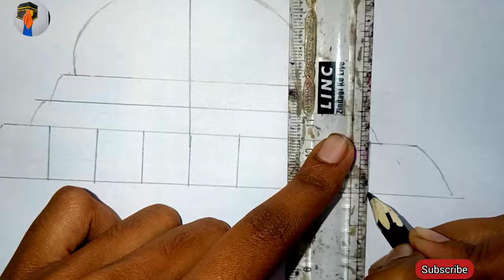Masjid-E-Nabwi Drawing Tutorial step by step || How to draw Madina very Easy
Masjid-E-Nabwi drawing Tutorial step by step
how to draw Madina very easy step by step
easy way to draw Madina Shareef
how to make Madina for beginners
pencil drawing of Madina
Makkah Madina Drawing Tutorial
Masjid-E-Nabwi drawing
Masjid-e-Nabvi drawing
Madina drawing
Roza-E-Rasul drawing
Madina Painting
Madina sketch

Used Things:-

1.Pencil
2. Paper Name - A4 Size
3. Oil Pastel colors
4. Sketch Pen
5. Marker